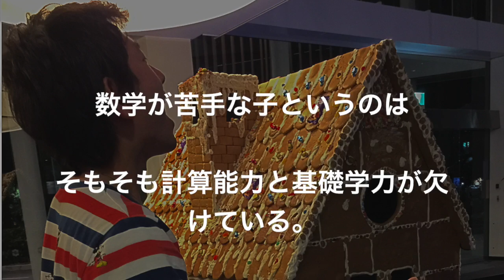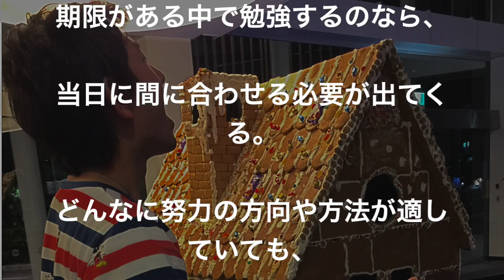【第9回】努力はキツイが役に立つ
キミの限界はそこじゃない
現状を打破して勉強を攻略せよ！

努力はキツイです。
ですが、キミがちゃんと「努力」をできているなら、必ず結果に直結します。
ただ頑張ればいいのではありません。
「努力」でなければなりません。
そこだけ注意です。